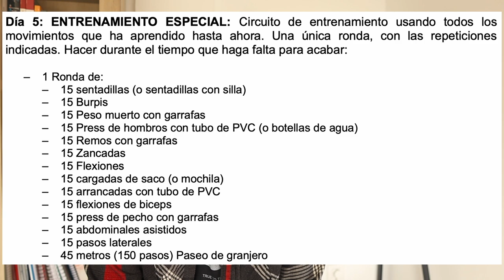Programa de Rehabilitación Cardiaca: Semana 4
Ejercicios explicados y pauta entrenamiento de la 4ta semana de nuestro programa de ejercicio en Rehabilitación Cardiaca.